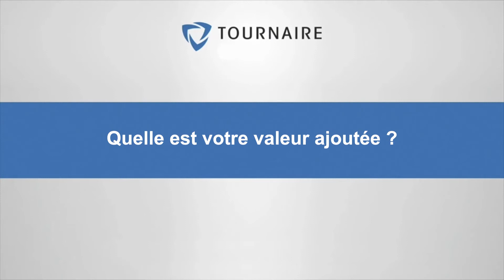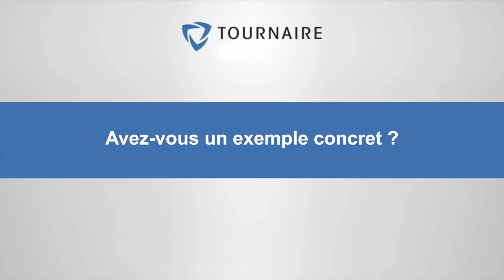Loic Loffredo présente Botanicert et leur collaboration au sein du WiNatLab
La plateforme WiNatLab par Tournaire s'agrandit pour accompagner tous les acteurs du naturel dans leurs phases de validation préliminaire (étude de marché, bibliothèque, sourcing, brevet), de recherche et développement, d'essais au travers du hall pilote et d'industrialisation.